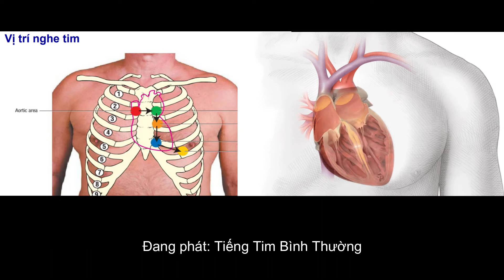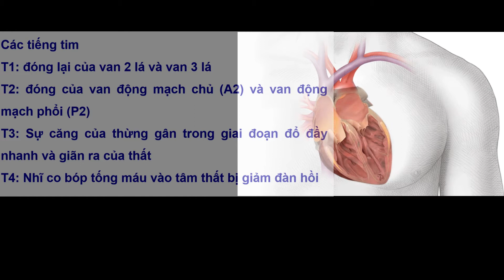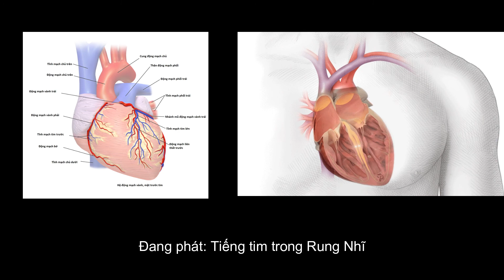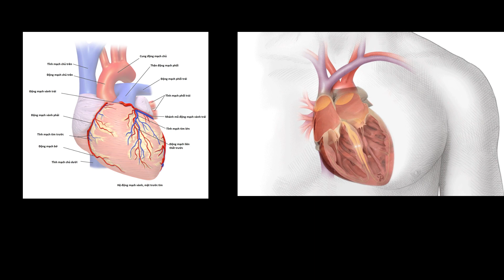TIẾNG TIM BÌNH THƯỜNG - TIẾNG T1 | REMEMBER-1997-YKHOA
Tiếng  tim thứ nhất (T1) được tạo ra do sự đóng lại của van 2 lá và van 3 lá. Nó tương ứng với thời điểm kết thúc của thì tâm trương và bắt đầu thì tâm thu của tâm thất.
Bài giảng sau đây sẽ cung cấp một số nét cơ bản về tiếng tim bình thường, cụ thể là tiếng T1